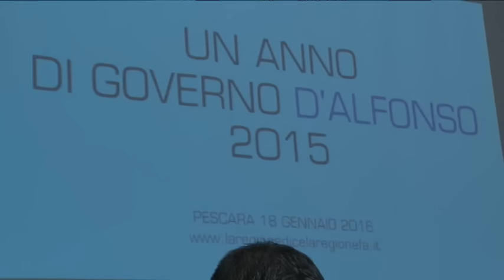D'Alfonso. Resoconto di 12 mesi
12 mesi di lavoro del governo D'Alfonso, arriva la presentazione dei risultati dell ultimo anno di attività dell'amministrazione regionale.